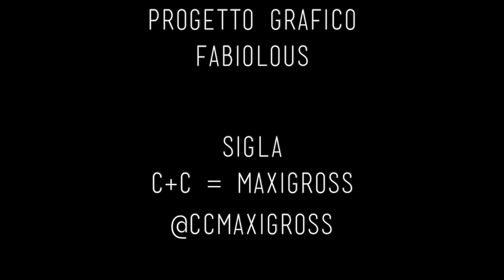BoBos Breakfast Club - Daniele Celona | Sud Ovest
BoBos Breakfast Club é la rubrica musicale di BoBos. Di volta in volta si susseguiranno, in una speciale location, i più interessanti artisti del panorama italico e non solo... Il tutto dopo un'abbondante colazione in nostra compagnia. Ecco a voi Daniele Celona!

Thanks to: La Cartografia, Inri, Metatron, Cristiana, Nina, Cesare, Camilla
Video realizzato con Canon Legria Mini